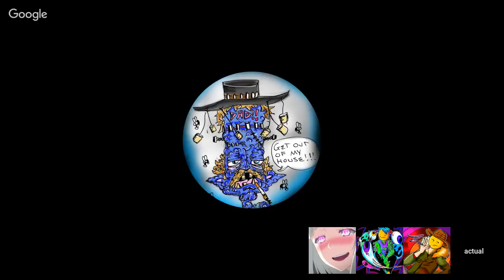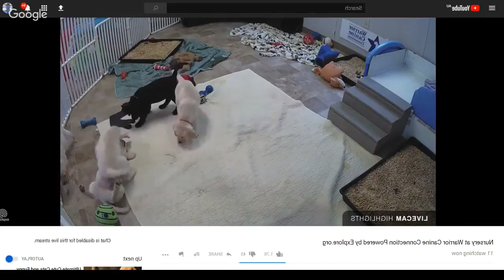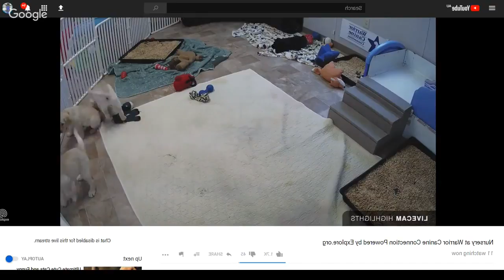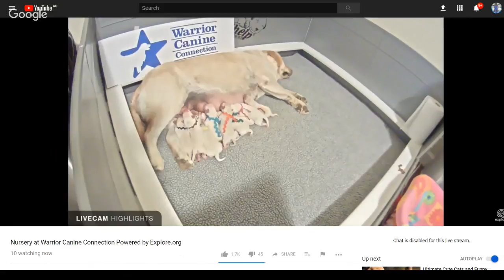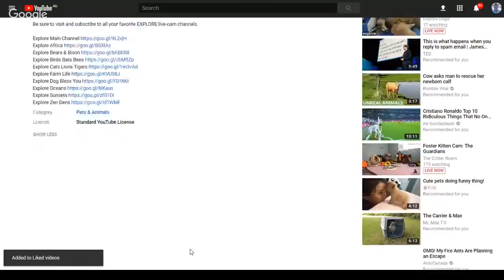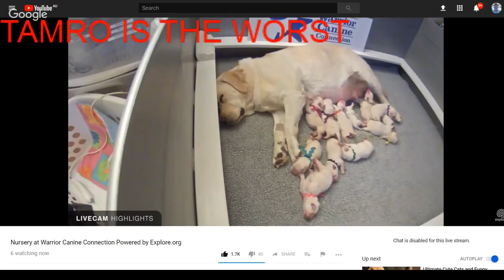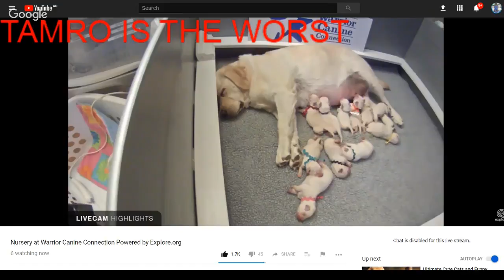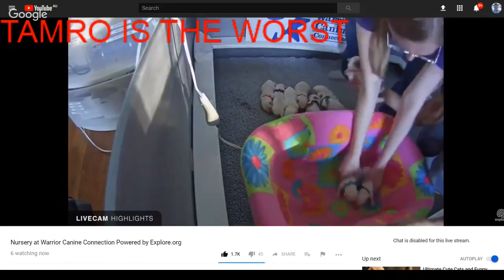PoP up Shop